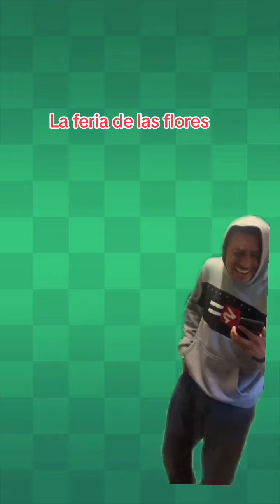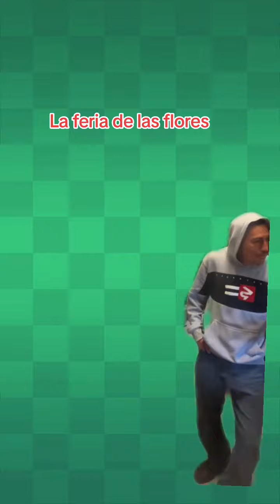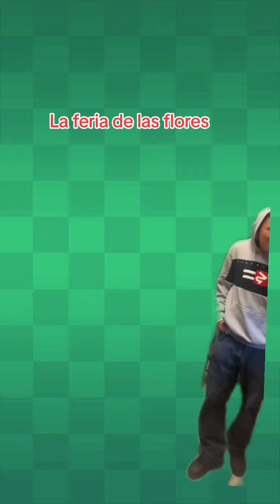Karaoke la feria de las flores Chuy Lizárraga